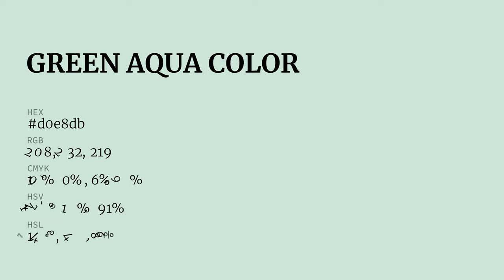Green Aqua color d0e8db hex color - Green color - Warm color d0e8db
What color is Green Aqua ? d0e8db hex color - Green color - Warm color d0e8db

Hex d0e8db Color Code is also known as Green Aqua color.

Hex d0e8db Color code in RGB color code model is created after adding 81.57% red color, 90.98% green color and 85.88% blue color.
Hex d0e8db Color code in CMYK color (process color) code model is generated after subtraction of 10% cyan, 0% magenta, 5% yellow and 9% black.